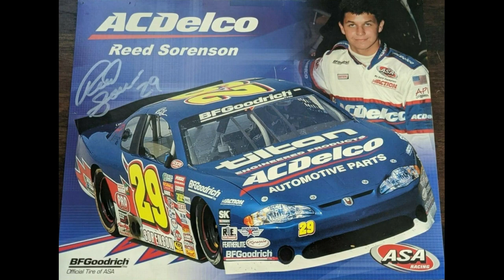The Closest They Came - Episode 20: Reed Sorenson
A brief synopsis of Reed Sorenson's NASCAR career, focusing around the 2006 Sony HD 500. Taking a look back at the day he came closest to reaching Victory Lane in the Cup series.

REFERENCES:
Videos: